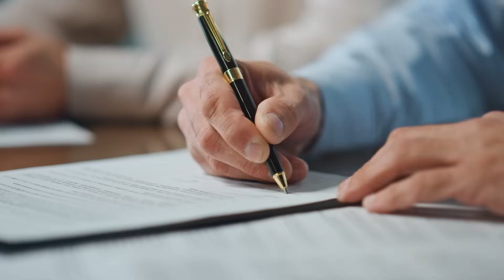Iran Biggest Megaprojects Under Construction 2025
Iran is pushing forward with some of the most ambitious megaprojects in its history. From vast infrastructure developments to cutting-edge energy projects, this video explores the largest and most significant projects currently under construction in 2024. Discover how these groundbreaking initiatives are reshaping Iran's landscape and driving its future growth.

☑️☑️☑️Follow US ☑️☑️☑️